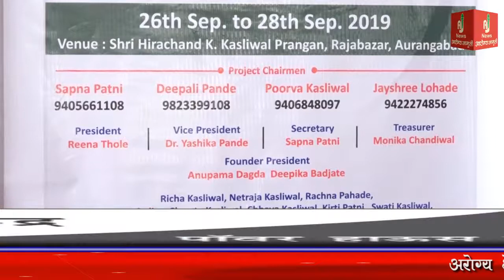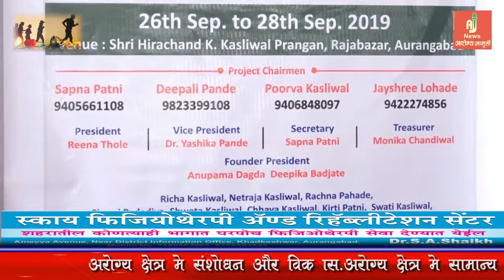Jain Mahila Jain Tag Fun Fair ok